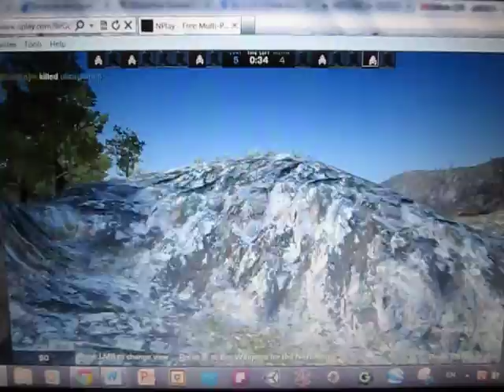Begone Road To Commander Episode 2: Rush Defense on Pipeline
I know you all want part 2 of Crane but Crane was full so I decided to do the Episode 2 for Road to Commander. Defense as SWAT on Sabotage Pipeline. I will try to get Crane part 2. Enjoy